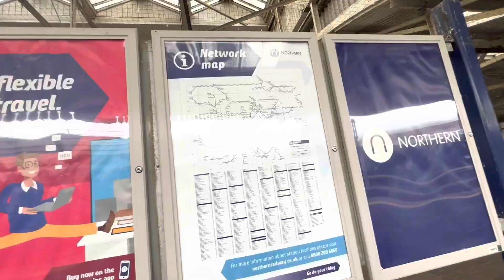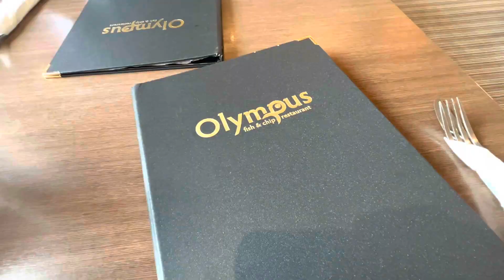£1X萬鎊賣D咁嘅極品...真係離曬大譜😍😵‍💫😤 | 真真正正傳統英式酒樓🤪😂😅真係好鬼死... | 兩房排屋咁都得...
今集Two Guys去睇一個兩房非常獨特的小屋，令人非常驚訝，在這個社區居然好似住咗起Cambrige，非常有詩意，而且十分典雅...更加價錢完全是想像以外...萬勿錯過！